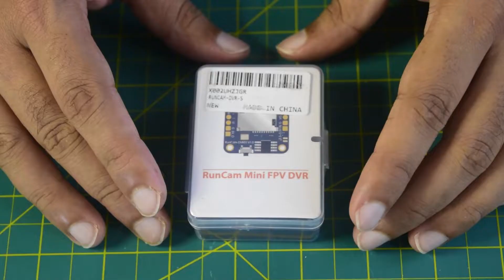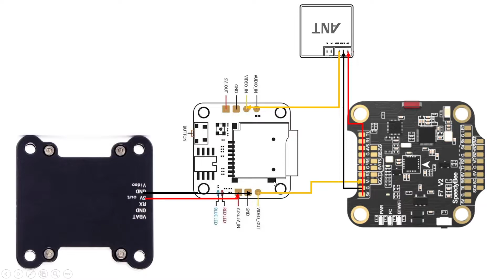How to Install DVR on FPV racing drone and record video from Drone camera on SD card without OSD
This is a detailed tutorial on how to install a DVR on FPV racing done so that you are able to capture clean Video from the Drone camera directly without the on sreen display information, a cleaner video without interference.

Input power: DC 3.3-5.5V
Output Power: DC5V@Max250mA
Working current: 250mA max
Video input: CVBS@1Vp-p 75Ω
Video output: CVBS@1Vp-p 75Ω

Integrated DVRs offer much better footage than recording through a noisy flight controller or a pair of goggles.

RunCam has released a DVR to mount on your FPV drone, designed specifically for mini and micro FPV Racing Drones. The board measures 25 x 25mm with 20 x 20mm M2 mounting holes.

Specs:
Input power: DC 3.3-5.5 V.
Output Power: DC5V@Max250mA
Encoder: MJPEG@AVI
Resolution: VGA (640 x 480) @ 30fps (NTSC) / 25fps (PAL).
Audio input: MIC
Micro SD card: maximum 32g.
Dimensions: 25 x 25 mm @20 x 20 M2 mounting holes
Net Weight: 3.5g
It includes:
1 micro DVR.
1 set of M2 screws.
1 x SD Card Protector
1 x FPV 3 Pin (Male) Silicone Cable
1 x 3-pin (female) FPV silicone cable
1 manual

Author: Rahull Verrma
Channel: AstroShootingStars